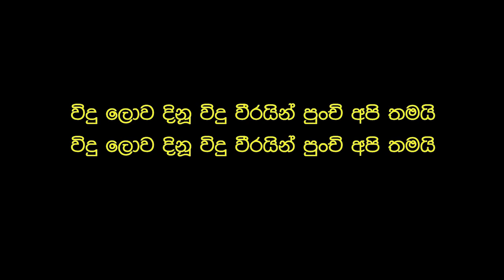Theme Song - Sinhala Version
Theme song for School programs of the National Institute of f Fundamental Studies